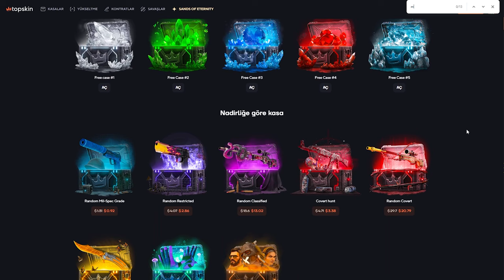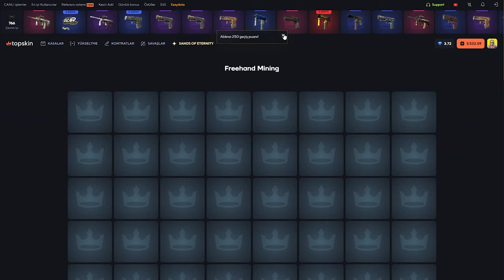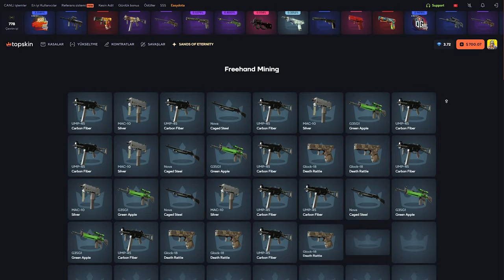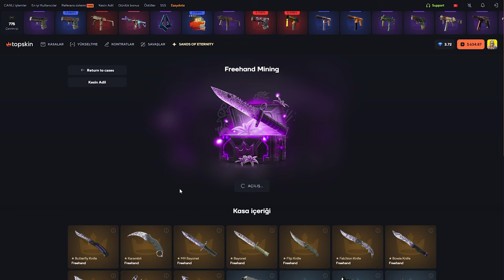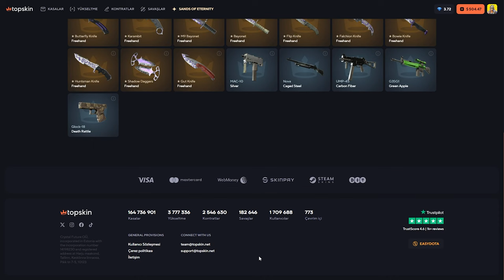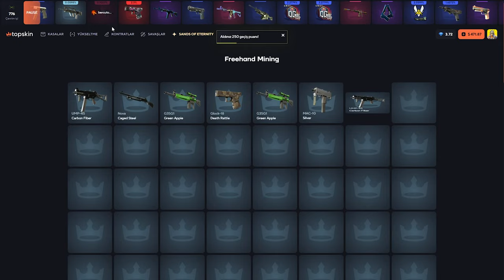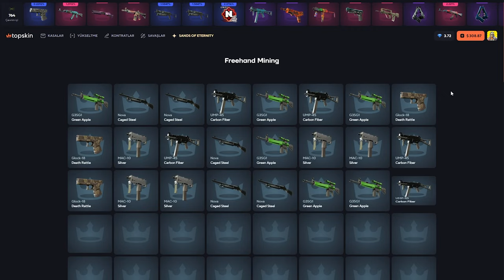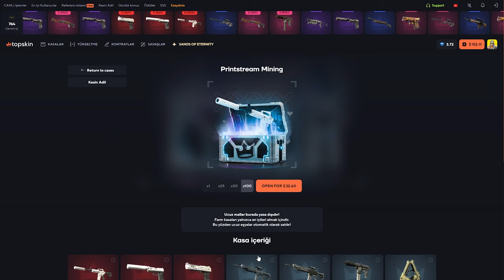1 KASA 3 PRINTSTREAM! | TOPSKIN Promo Code 2024: Baruji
1 KASA 3 PRINTSTREAM! | TOPSKIN Promo Code 2024: Baruji

Konuşma metni